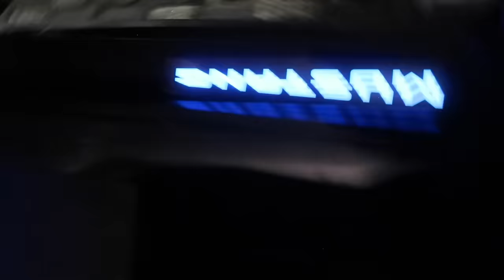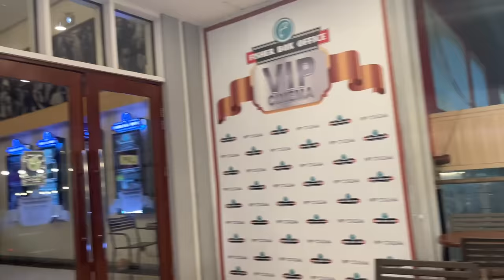FIGHTING IN FRONT OF OUR BOYFRIENDS PRANK!!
Second time pranking our boyfriends!! Watch to see if they fell for it again! Hahahhaha